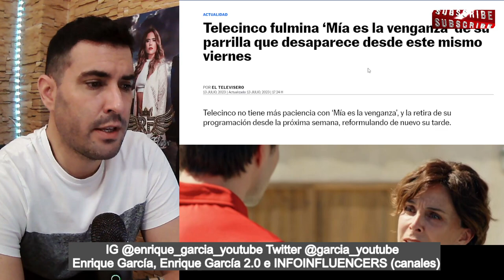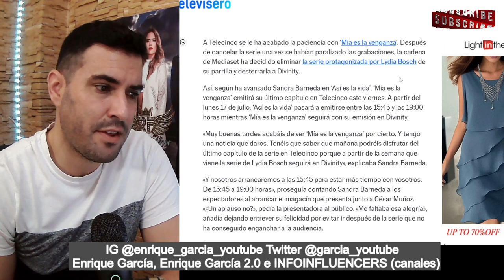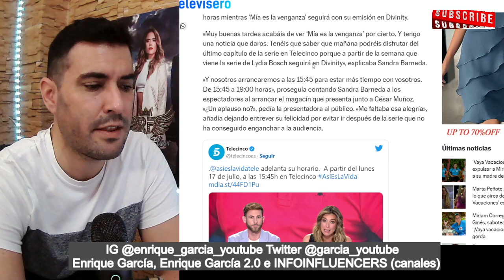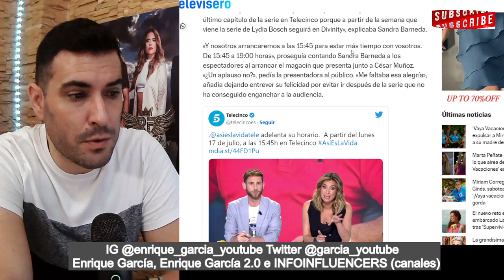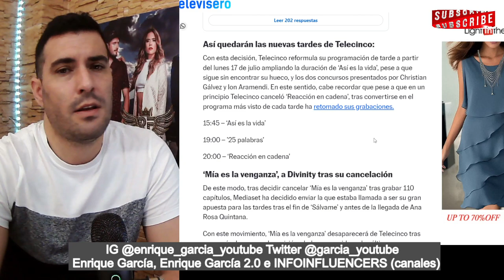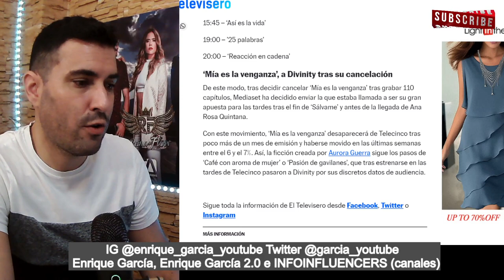ALARGAN Así es la Vida, tras CANCELACIÓN BOMBA de Mía es la Venganza